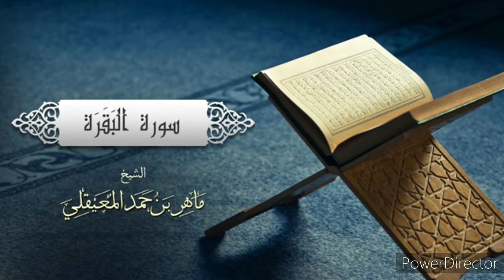TAFSIRUL QUR'ĀN N°53 PAR SERIGNE MOUSTAPHA MBAYE 🌳🦜🦋🍁🍀📖